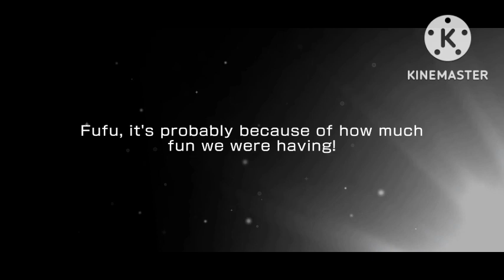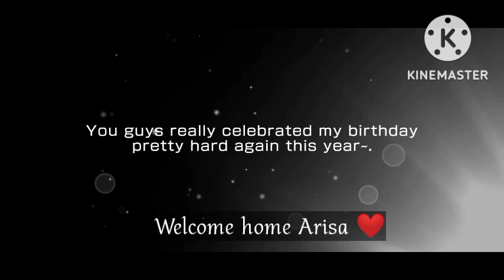Sparking for Arisa in bandori